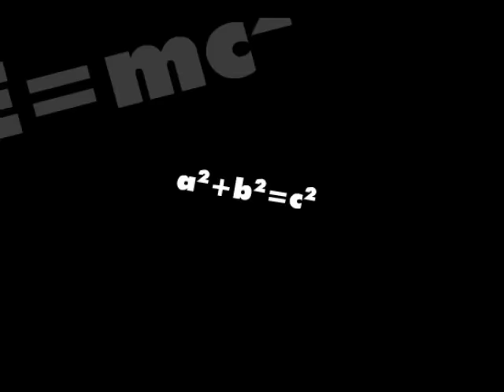Weird Al Yankovic - Everything You Know Is Wrong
SEIZURE WARNING FOR PEOPLE WITH PHOTOSENSITIVE EPILEPSY. Things get pretty flashy

At the time of uploading, it has been more than 4 years since I made this. Hard to believe! Finally decided to stick it up on YouTube.

Animated by me in Flash, song by Weird Al Yankovic.